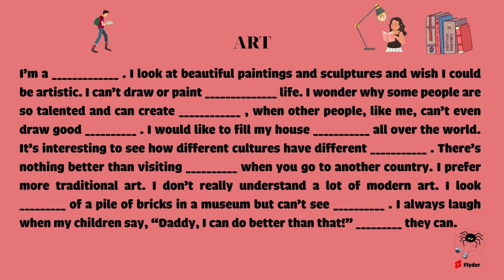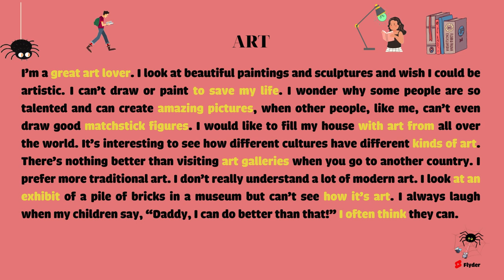1 Phút Luyện Nghe Tiếng Anh Mỗi Ngày #9 | Tự Học Tiếng Anh | Learn English